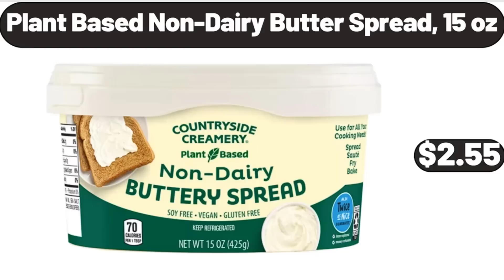ALDI 🦋 New Arrivals 9|29|2023 p2🦋 Save Money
Hello everyone, let's take a look together at the discounted products at aldı market, Large Butter Dish, with Lid for Countertop, $6.99. Large Woven Rope Tall Laundry Basket, with Handles, $16.99. Fresh Atlantic Salmon Side, 1Lb, $8.99, Please don't forget to like the video, really appreciate for everything. 12 Inch Wooden Pizza Paddle, $11.99. Pepper Jack, Swiss and Bacon Stuffed Chicken Entree, $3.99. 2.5 Quart Stainless Steel Saucepan, $26.99. Millville Protein Granola, $2.99. 3 Tier Cupcake Stand, $24.99. Large Makeup Bag, $5.99. Fresh Ground Bison, 16oz, $7.99. Linen Upholstered Tufted Bench, $44.99, Please don't forget to subscribe to my channel, Thank you very much for everything. Supreme Triple Chunk Brownie Mix, 17.8 oz, $2.42. Nutella B-Ready, $3.44. L'oven Fresh Plain English Muffins, $1.19. Porcelain Baking Pans, $9.99. Reusable Sandwich Bags Dishwasher Safe,9 Pack, $8.99. Stainless Steel Non-Slip, Mixing Bowls with Lids 4-Piece Set, $14.99. Outdoor Gear Youth Camping Chair, $14.99. 3 Pieces Nonstick Frying Pan Set, $28.99. Cold Brew Coffee Maker, $28.99. Personal Blender, for Shakes and Smoothies, $18.99. 3 pieces Queen Duvet Cover Set, $16.99, Friends, what do you think about the prices of the products, Are they too high, Please share your thoughts with us in the comments. 6 Piece Stainless Steel, Pots and Pans set, $45.99. Dyson Big Ball, Turbinehead Canister Vacuum, $249.99. Serving Platter Set of 3, $21.99. 5 Piece Kitchen Table Set, $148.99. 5-Tier Geometric Bookcase, $54.99. Black Stainless Steel Knife Set 6 pieces, $16.98. Tea Kettle, $16.99. Bath Mats Rugs, $11.99. Baker's Basics, 5-Piece Glass Casserole Baking Dish Set, $28.99. 2-Way Programmable Coffee Maker, $44.99. King Boho Bedding Set for All Seasons, $29.98. Fruit Bowl for Kitchen Countertop, $16.99. Pleated Trouser Womens Dress Capris, $11.99. Small Quiet Table Fan, $18.99. Black Lunch Bag, $7.99. Nonstick Fluted Cake Pans, $12.99. Porcelain Ceramic Dinnerware Set of 16, $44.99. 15 Gallon Resin Rolling, Lawn and Utility Cart, with Retractable Handle, $26.99. 3 PACK Bathroom Shower Caddy, with Suction Cup, $13.99. Cast Aluminum Double Griddle, $24.99. Mini Evaporative, Air Cooler Quiet Desk Fan, $21.99. 4 pieces, Airtight Food Storage Containers with Lids, $12.99. Electric Wine Decanter, Aerator Dispenser, $24.99. Simply Nature Organic Preserves, $2.99. Standard Pillows 2 Pack, $16.98. Lounger Cushion, $11.98. Black Out Curtains for Bedroom, $14.99. Bathroom, Kitchen Pull-Out Metal Shelf Organizer, $13.99. Hand Mixer, $21.99. Over Door Hanging Organizer, $6.99. Food Storage Containers 5 Pack, $12.99. Stainless Steel Rotating Spice Rack, with Spices Included, $26.99. 9 Piece Plastic Bath Accessories Set, $21.99. Silicone 12 Count Muffin Pan, $4.99. 2-Pack Plastic Rectangular Bread Box, $11.99. Wooden Salt Box, $7.99. Bamboo Tea Storage Organizer, $12.99. Kitchen Window, Curtain Panel Treatment, $14.98. Simply Nature Organic Beef Jerky, $3.99. Floral Printed Rustic Style Japanese, Floor Mattress, $84.99. Coffee Mugs set of 4, $12.99. Indoor Plant Shelf Stand, $44.55. 4 Person Easy Pop Up Tent, $75.99. Original Cold Brew Concentrate, 32 fl oz, $8.79. Pink Tea Cup and Saucer, $6.99. Bamboo Melamine Tableware 4-Piece, $4.99. Pack of 2 Outdoor Water, Resistance Decorative Pillows, $26.99. Cupcake Stand 3 Tier, $24.99. Monaco Toria Traditional Area Rug, $94.99. 8 Inch Rectangular Salad Plates, Set of 6, $22.99. Fresh Mega Pack Chicken Wings, $1.99. Easy Home Fan with Wireless Charger, $12.99. Neck Massage Pillow, $24.99. Set of 3 Wall Shelf Retro, $14.99. Wilde Terra Dark Chocolate Cherry Cereal, 15 oz, $7.99. 5 inches Orchid in Ceramic Pot, $11.99. Women Casual Wedge Sandals, $14.99. Small Ceramic Plates 6 piece, $16.99. Wooden Spoons for Cooking, 6-Piece Bamboo Utensil Set, $4.99. Laundry Basket 2 Section, $25.99. 6 piece Cotton Soft Hand Towels Set, for Bathroom, $24.99. 2 Tier Ceramic Fruit Basket, $16.99. Easy Home Tower Fan, $19.99. Madison Joandra Vintage, Floral Area Rug, $169.99. Women's Get Ruffled Swim Dress, $27.99. Aluminum Restaurant Style Pizza Pans, $11.99. Lustenberger 1862 - Fruity, Tangy, 7 oz, $5.75. Moonlight Breeze Liquid Fabric Softener, 129 fl oz, $10.94. Trough Planter, $9.99. Large Steel Iron Watering Can Green, $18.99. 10 Piece Bath Edit, Plastic Modular Storage, $19.97.